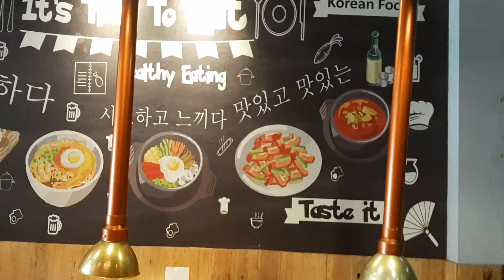ALL YOU CAN EAT Cuma 100 ribu Bisa Makan Sepuasnya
Halo teman-teman di bogor, kalian suka banget sama kpop ? pasti penasaran juga kan sama kuliner khas negeri gingseng tersebut, nah kalau teman-teman mau cobain makan ala korea yang sesungguhnya teman-teman bisa datang ke
Yorichi BBQ & Shabu Shabu di jalan ahmad adnawijaya (pandu Raya) No108,
dekat ko dari stasiun bogor tersedia menu ala carte dan juga menu all you can eat, alias makan sepuasnya sampai gendut.

Cukup dengan membayar Rp 100.000 saja teman-teman bisa makan barbeque dan shabu-shabu ala korea sepuasnya, penasaran kan gimana rasa makanan disana, siapin makanan teman-teman ya kita lihat video mukbang